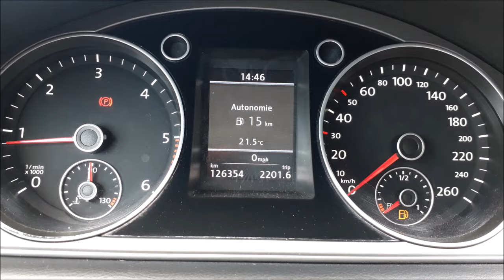"TUTO" Décrassage Moteur : Test BARDAHL 5 en 1...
Salut ma compagnie 🙋‍♂️

Voici une petite vidéo ou je test le produit BARDAHL 5 en 1 pour motorisation Diesel!
Test réaliser sur Volkswagen Passat de 2014 totalisant 130 000 km au compteur.
Hésiter pas à partager vos expériences avec la marque 😉

Bonne vidéo...